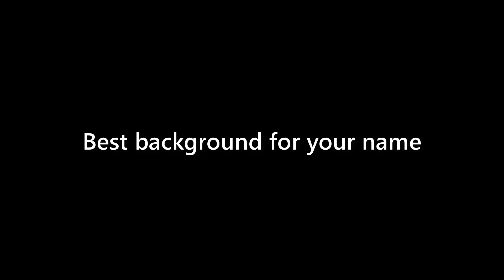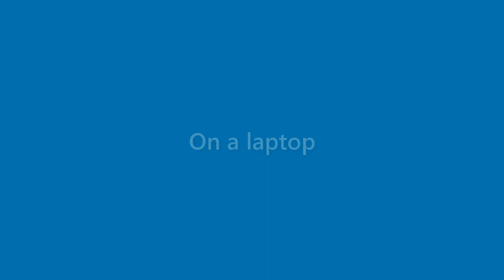Kaitlyn Herrera - appearance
Name Look - Kaitlyn Herrera - appearance. In this video we present "Kaitlyn Herrera" name look and feel in various scenarios.
This video will cover:
How does "Kaitlyn Herrera" look as a personal letterhead?
How does "Kaitlyn Herrera" look on a business card?
How does "Kaitlyn Herrera" look on a computer/laptop screen?
How does "Kaitlyn Herrera" look with different background colors?
How does "Kaitlyn Herrera" look with various fonts?